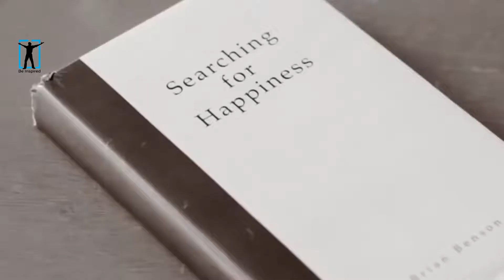YOU ARE NOT ALONE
About to give up? Listen to this compilation and seize the day!

Are you tired of never having enough money?

 Unhappy with the return on your savings

         Why not save and make money now?

 Malcolm.

Motivational video. Motivational Speeches. 2017 Motivation. Get Motivated.

1)This video has no negative impact on the original works (It would actually be positive for them)
2)This video is also for teaching purposes.
3)It is not transformative in nature.
4)I only used bits and pieces of videos to get the point across where necessary.

BE INSPIRED does not own the rights to these video clips.